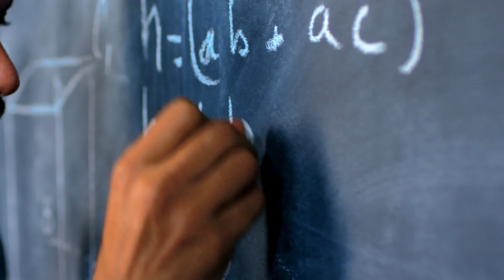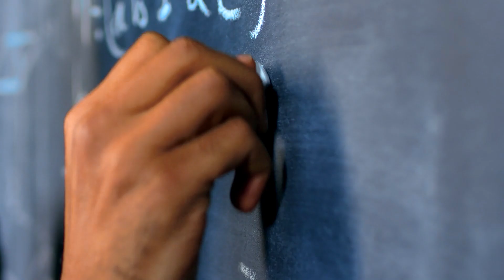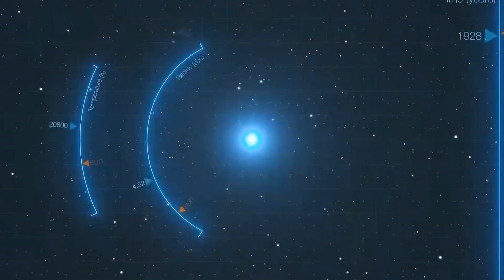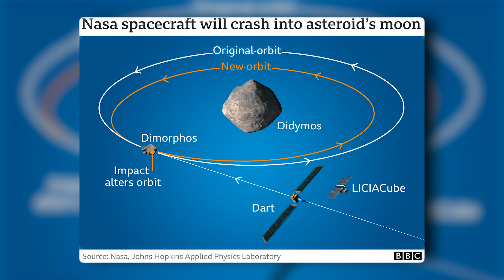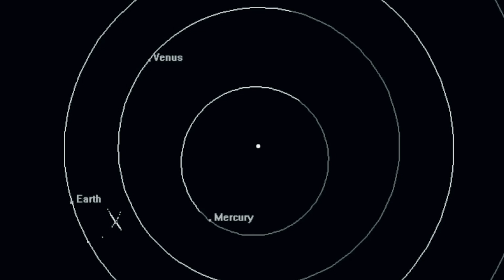The Universe is Stranger Than We Imagine: The Most Terrifying Things in Space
The Universe is Stranger Than We Imagine: The Most Terrifying Things in Space. In this video, we go over The Universe is Stranger Than We Imagine: The Most Terrifying Things in Space.